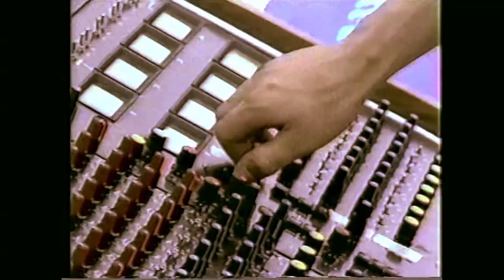Seguin Fiori Seguin Live in Bromont, Quebec 1979 (COMPLETE HD)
Source: analogue TV broadcast to VHS
Audio and video cleaned up by Plexus Prodcutions, Toronto.